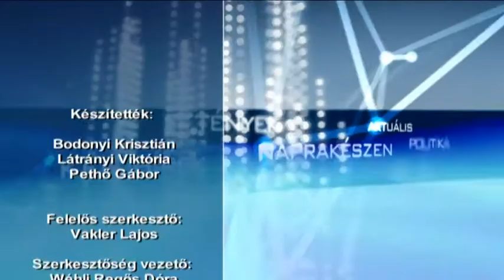2017.11.23. - Esti mérleg